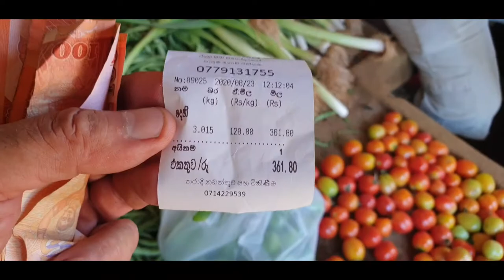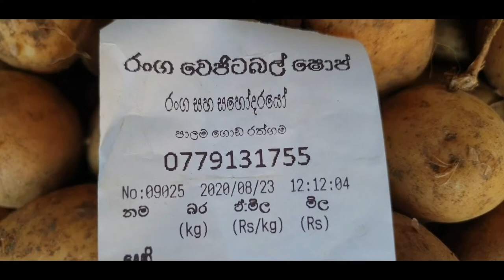Sri Lanka,ශ්‍රී ලංකා,Ceylon,Vegetables,Fruit Shop Rathgama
Rathgama is a small coastal town situated in Galle District, Southern Province of Sri Lanka.

Etymology

The village is also known 'Rajgama', which means kings village. The village was gifted by Parākramabāhu II to Minister Devapathiraja for his loyalty in the 12th century during the Dambadenyia period.

Devapathiraja College

Sir Ernest de Silva Vidyalaya

Sirisumana Vidyalaya

Rathgama electoral district was an electoral district of Sri Lanka between March 1960 and February 1989. The district was named after the town of Rathgama in Galle District, Southern Province. The 1978 Constitution of Sri Lanka introduced the proportional representation electoral system for electing members of Parliament. The existing 160 mainly single-member electoral districts were replaced with 22 multi-member electoral districts.[1] Rathgama electoral district was replaced by the Galle multi-member electoral district at the 1989 general elections.
Courtesy: Wikipedia
Vegetables are parts of plants that are consumed by humans or other animals as food. The original meaning is still commonly used and is applied to plants collectively to refer to all edible plant matter, including the flowers, fruits, stems, leaves, roots, and seeds. The alternate definition of the term is applied somewhat arbitrarily, often by culinary and cultural tradition. It may exclude foods derived from some plants that are fruits, flowers, nuts, and cereal grains, but include savoury fruits such as tomatoes and courgettes, flowers such as broccoli, and seeds such as pulses.
Originally, vegetables were collected from the wild by hunter-gatherers and entered cultivation in several parts of the world, probably during the period 10,000 BC to 7,000 BC, when a new agricultural way of life developed. At first, plants which grew locally would have been cultivated, but as time went on, trade brought exotic crops from elsewhere to add to domestic types. Nowadays, most vegetables are grown all over the world as climate permits, and crops may be cultivated in protected environments in less suitable locations. China is the largest producer of vegetables, and global trade in agricultural products allows consumers to purchase vegetables grown in faraway countries. The scale of production varies from subsistence farmers supplying the needs of their family for food, to agribusinesses with vast acreages of single-product crops. Depending on the type of vegetable concerned, harvesting the crop is followed by grading, storing, processing, and marketing.
Vegetables can be eaten either raw or cooked and play an important role in human nutrition, being mostly low in fat and carbohydrates, but high in vitamins, minerals and dietary fiber. Many nutritionists encourage people to consume plenty of fruit and vegetables, five or more portions a day often being recommended.
Wikipedia